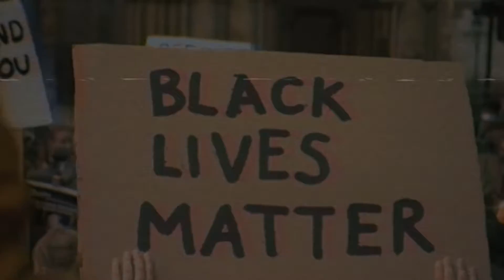Black&White: Reflections on Race Part 2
Itay Hod and Kelvin Washington follow two families living in the same city in Orange County, one Black, one White